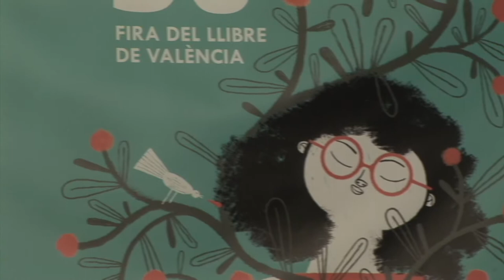Luis del Romero - Una tirada de dados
La novel·la Una tirada de dados és un homenatge a la més famosa de les tertúlies renaixentistes de la València de Guillem de Castro: l’Academia de los Nocturnos. Un misteriós personatge pretén commemorar la mort del seu fundador amb uns comensals que sols poden concórrer a la convocatòria amb els seus malnoms i tenen l’obligació de narrar una història que, normalment, tenen alguna cosa a veure amb l’àlies elegit.